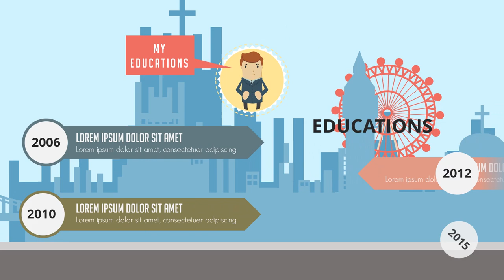parka Jasa Pembuatan Video Animasi Web design